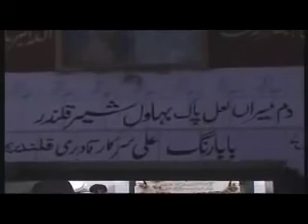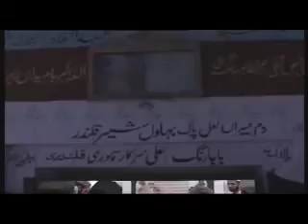Jalal Darba Rang Ali